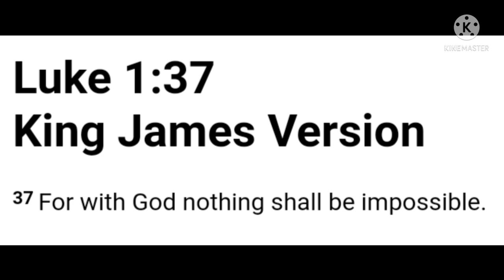Luke 1:37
Luke 1:37